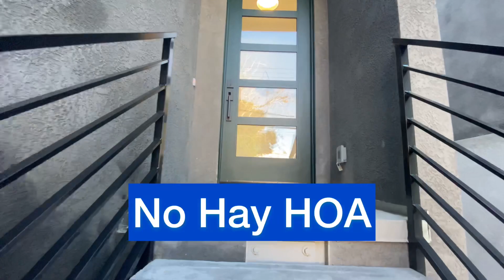Downtown Sacramento SFR for sale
Le doy las ganas al idioma y todo posible a los negocios de Bienes Raíces. Conmigo seria muy fácil completar sus metas. Soy Jonathan Escobar a la orden.

Listing Credit Ted J DeFazio of Keller Williams Realty EDH